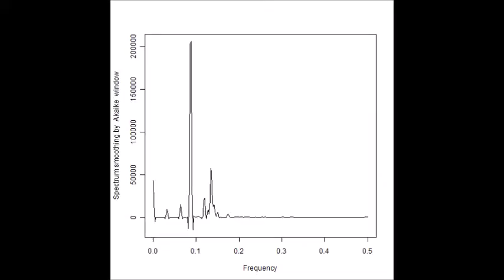制御実験：超音波伝搬状態の測定・解析 Ultrasonic-Laboratory